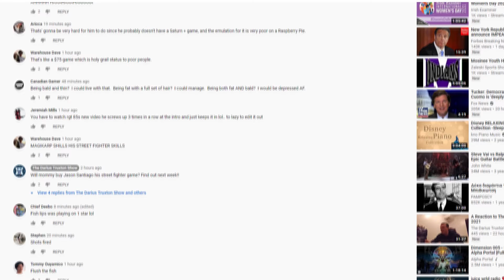CANADIAN GAMER CUTS THE "NICE GUY" ACT...AGAIN? - CANADIAN GAMER WOULD HATE BEING BALD AND FAT?